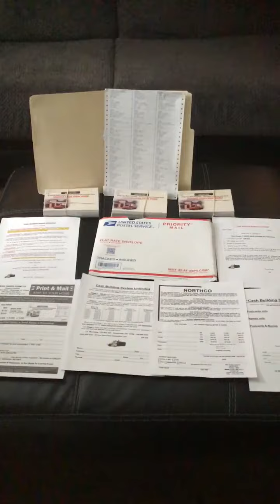MY KIT I GOT FROM CASH BUILDING SYSTEM Unlimited!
RecRBy utilizing our direct-mail postcard marketing system through the Cash Building System Unlimited compensation pay plan, you can build yourself a serious flow of cash... EVERY WEEK... as your team grows.
The program is a simple 2 phase program. The cost of Phase 1 to join is just a $50 membership fee. You will receive 200 postcards and 200 names of prospects on peel and stick labels to mail your postcards to. You will also receive a Phase 2 Upgrade Form, Postcard Order Form, Your Personal ID# and much more.

WebYour MyCapturePage.com System Gives You. an Effective Way to Generate Leads and Follow Up with Your Prospects with our Built-in Auto Responder System. A Great .!!

review is short but to the point. As a super high authority website that earned its reputation online a long time ago, it is no surprise that our …

CASH BUILDING IS A HELPING OTHERS TO MAKE MONEY FROM HOME.!!